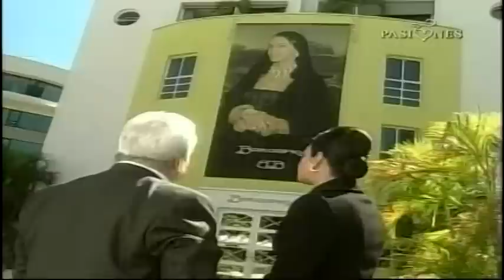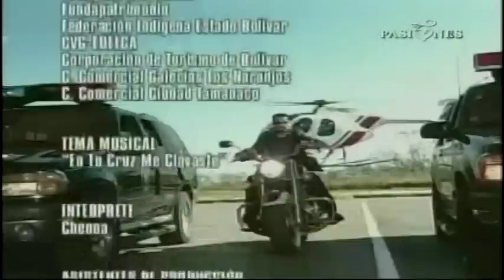La Estrambotica Anastacia Capitulo 1